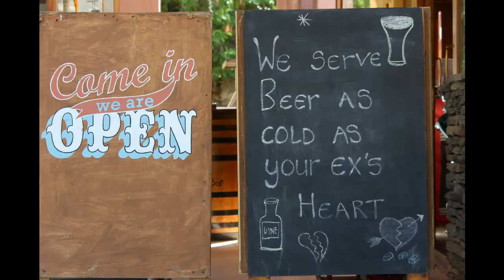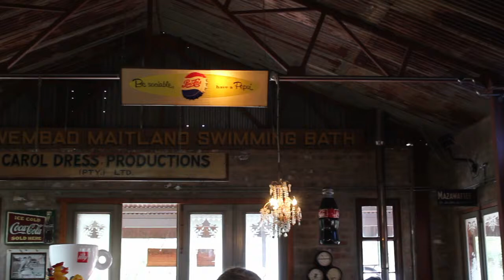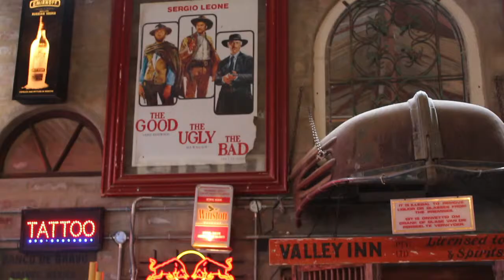Barrydale - Modderas Farm Cottages Barrydale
The Karoo is a very, very special place. It has an atmosphere and ambiance of its own.  It is as if life and time just goes slower, the pace is different, values are different.  The right things matter.

We stayed at Modderas Farm Cottages.  Except for the odd tractor that we heard (it was a weekday and it is a working farm), it was absolutely quiet.  Just the birds and other sounds of nature.  Sitting outside on the stoep with coffee or at the fire with the sun setting - bliss.

It is an old building.  The walls as think as my arm is long.  It is cool during the day and cozy in the evening.  Wish there was an old Dover stove in the kitchen though.  1 Double bed and shower.  Everything you need.  Even wood and a grid.

We walked on the farm and rode our bicycles all over the farm roads.

Then we went restaurant crawling in Barrydale (about 8km's from the farm). Up and down we walked in the "main" road, visiting all the shops aimed at the tourists.  Lunchtime we had a lovely pizza at The Jam Tarts Restaurant.  It was a lovely sunny day, so we sat outside next to the fountain.  I saw the soup of fellow visitors and wished I could eat again.  Choices are difficult.

Then we went back to Diesel and Créme for a decadent milkshake.  We walk pass the Dung Beetle Bar where they advertise "Beer Colder than your X's heart." That is very, very cold, I assume.  Unfortunately I did not go there and when we went back, it was too early and they were closed.

Anyway, Diesel and Créme is an experience.  Almost a museum or a 50's or 60's theme park.  The food looks very nice.  But it is the milkshakes.  Forget what you think a milkshake is, these don't shake. Stir is very difficult  You cannot even drink these with a straw,  until you schlurrrrrpppp the last bit from the glass.  A must do experience.

Afterwards we walked in the real main road where the church is and spent a lot of time in the various bookshops.  Especially the one shop is a sprawling maze extending over two big houses.

We drove through the streets of Barrydale - there really are some amazing properties and it is obviously rose country.

On Sunday morning we cycled from The Blue Cow, Barrydale's Waterfront (another place worth visiting) in a circle route through the farms back to town and the Blue Cow - about 8km's and an easy route.

There are two hiking trails in Barrydale, but we did not get to go there.